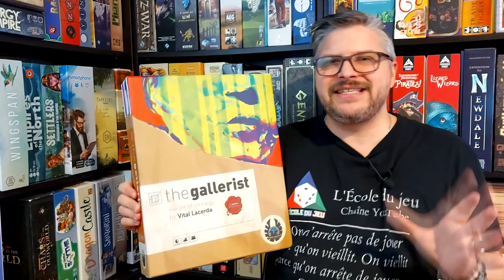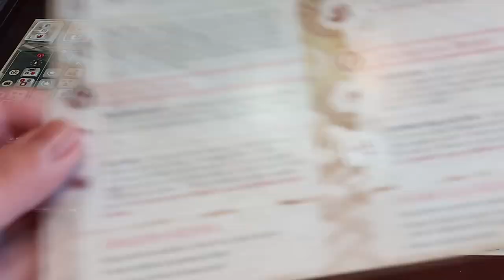The Gallerist - Présentation du jeu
Titre : The Gallerist (2015)
Concepteur : Vital Lacerda
Éditeur : Eagle-Gryphon Games
Nombre de joueurs : 1-4 joueurs
Durée : 60-150 minutes
Âge suggéré : 14 ans et +